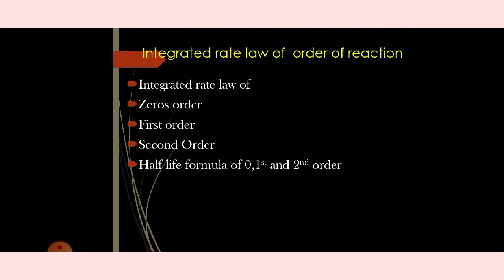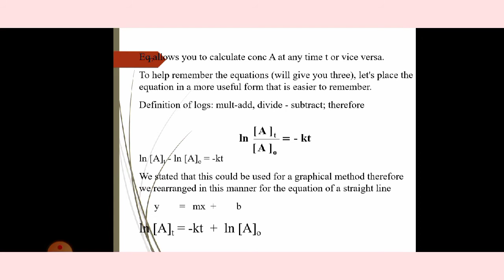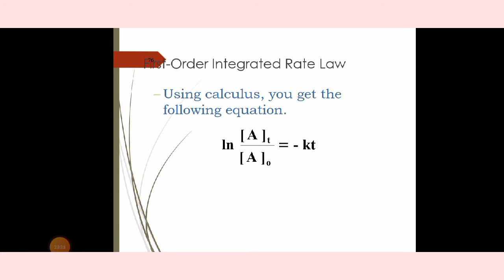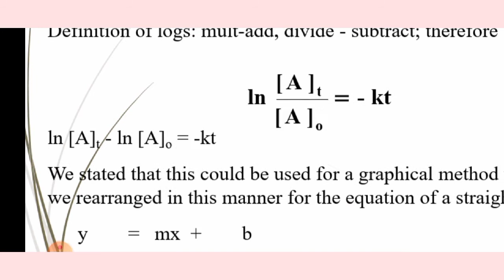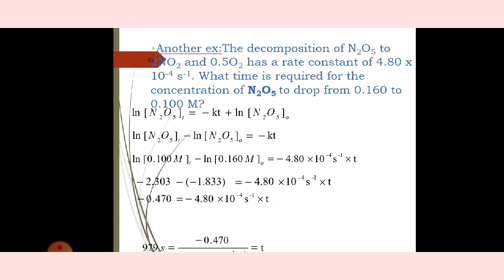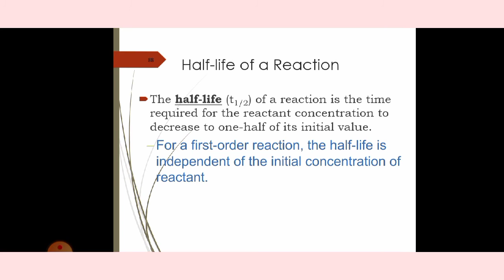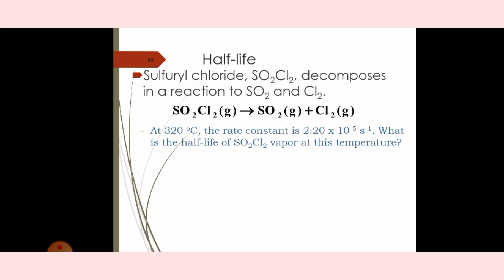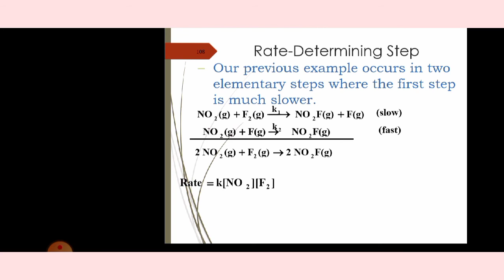Integrated rate law ,half life time,graph of different order of reaction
This videos contains ,integrated rate of reaction ,half life of reaction ,how to derive half life time of different order of reaction by Geleta Abate 1,